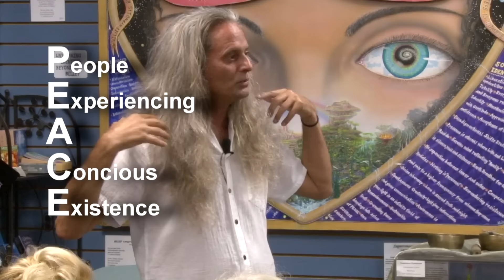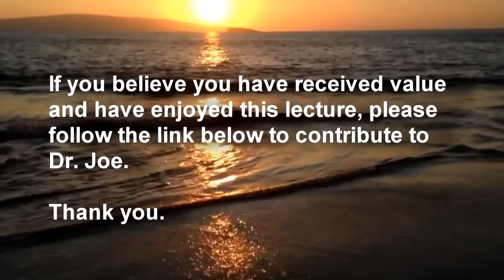The Greatest Gift you can give another human being and living in the TRUTH